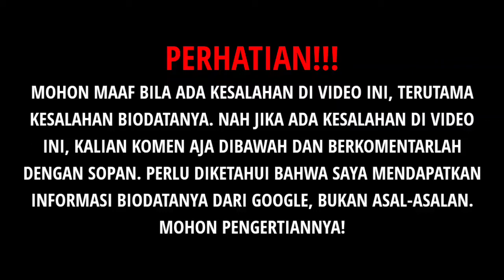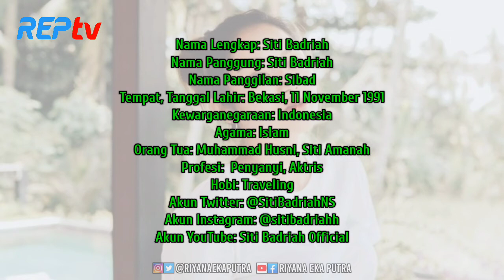TERBARU! Biodata & Profil Siti Badriah, Lengkap Umur & Agama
Source:

1⃣(Foto)
Foto dari Instagram:
2️⃣(Sumber Cerita)
profil artis siti badriah , biodata siti badriah , album terbaru siti badriah
indosiar , dangdut , HOT ISSUE PAGI , Siti Badriah , Krisjiana
siti badriah , dangdut , koplo , Indonesia , goyang , Artist Project Role
lagi syantik , siti badriah dan krisjiana , siti badriah sandiwaramu luar biasa , siti badriah undangan mantan , resepsi sibad hari pertama dan hari kedua